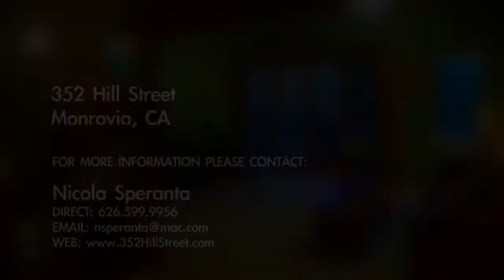The Speranta Group Presents: 352 Hill Street, Monrovia - TV Spot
Los Angeles real estate specialist Nicola Speranta presents a beautiful home in Monrovia.